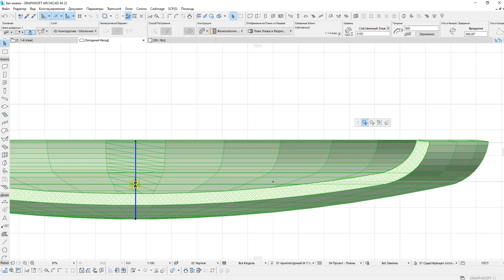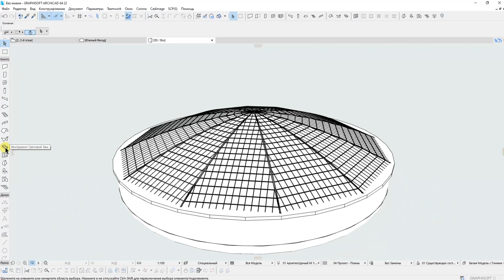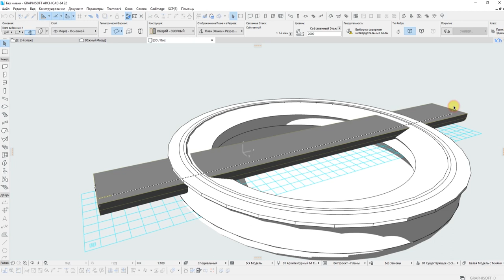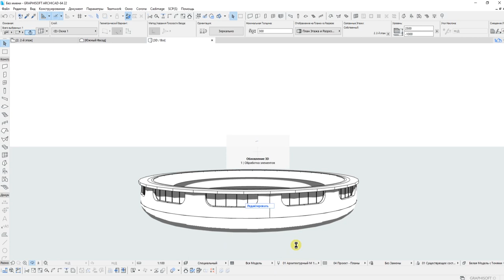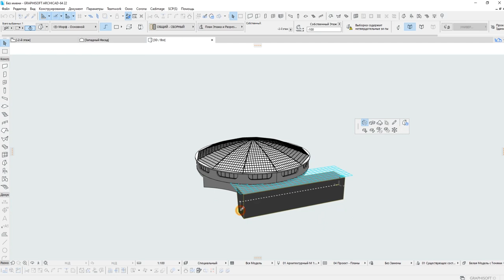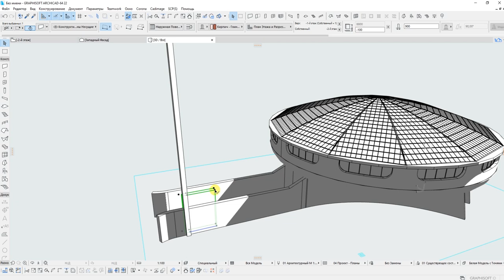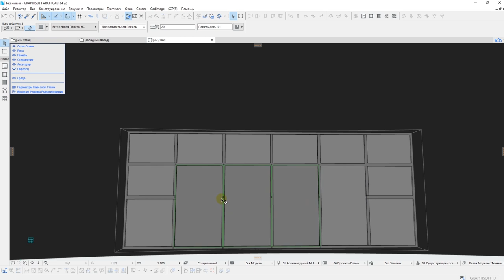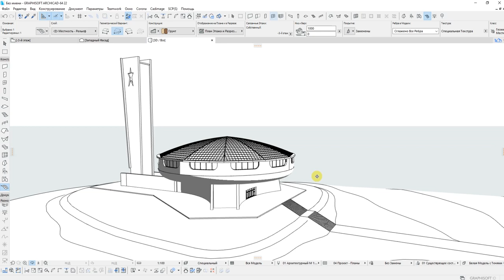ARCHICAD: BUZLUDZHA. House of the Bulgarian Communist Party on Hadji Dimitar peak.